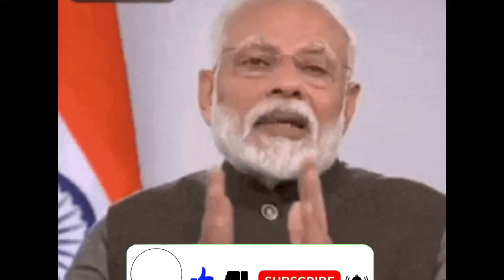GUNS AND GULAABS REVIEW!! GUNS AND GULAABS REVIEW IN HINDI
GUNS AND GULAABS REVIEW
GUNS AND GULAABS REVIEW IN HINDI
गन्स एंड गुलाब नेटफ्लिक्स पर रिलीज होने वाली दोहाजारतेइश की भारतीय हिंदी भाषा की कॉमेडी क्राइम थ्रिलर ड्रामा सीरीज है,जिसे राज और डीके द्वारा निर्मित और निर्देशित किया गया है।फिल्म में तीन लोगों की कहानी को दिखाया गया है।आत्माराम, टीपू,और अर्जुन की।टीपू पेशे से एक मैकेनिक है।उसकी एक माशूका भी है।लेकिन लोग उसे पाना टीपू के नाम से जानते हैं।चूंकि उसने सिर्फ एक पहिया खोलने वाले पाने की मदद से दुश्मन की खोपड़ी फोड़ दी थी।दूसरा अर्जुन एक ईमानदार पुलिस अधिकारी है।परंतु समय के साथ वह भी बेईमान अफसर बन जाता है।तीसरा,चार कट आत्माराम, इसे बचपन से ही माफिया बनने का बड़ा शौक है।आगे चलकर क्या आत्माराम गैंगस्टर बन पाएगा या नहीं।ये आप मूवी में देखोगे! एक अभूतपूर्व अफ़ीम सौदागर, एक बड़े शहर के पुलिसकर्मी, और एक प्रेमी मैकेनिक।तीनो में अपने काम को लेकर अलग ही swag है। शुरू शुरू में तीनों अपनी नॉर्मल सी लाइफ  जीते हैं मगर वक्त ए खुदा को कुछ और मंजूर था।कुछ समय बाद गुलाब गंज की सिस्टम उन्हें इस कदर जकड़ लेती है की एक बार गैंगस्टर की दुनिया में जाते हैं तो उस रास्ते से वापस लौटना बहुत मुश्किल होता है।यह नब्बे के दशक के अपराध और हिंसा की दुनिया पर आधारित है, इसमें प्रेम और मासूमियत की कहानी को हास्य और रोमांस के साथ दर्शाया गया है।कहानी,नब्बे के दशक की शुरुआत में गुलाबगंज नामक अप्रत्याशित और अनिश्चित शहर पर आधारित है।फिल्म रोमांस, कॉमेडी, एक्शन, मार काट, रोमांच टर्न एंड ट्विस्ट से भरी पड़ी है।फिल्म के कुछेक मूवमेंट तो इतने फनी हैं की आप खुद की हंसी नहीं रोक पाओगे।
Guns and Roses is an Indian Hindi-language comedy crime thriller drama series by Dohazarteish, produced and directed by Raj and DK, released on Netflix. The film depicts the story of three people. Aatmaram, Tipu, and Arjun Tipu is a mechanic by profession. He also has a lover. But people know him as Pana Tipu. Since he cracked the enemy's skull with the help of just a wheel opener. Arjun is an honest police officer. But with time he also becomes a dishonest officer. Third, four cut Atmaram, he has a great interest in becoming a mafia since childhood. Will Atmaram be able to become a gangster or not. You will see this in the movie! A ruthless opium dealer, a big city cop, and a savvy mechanic. All three have their own swag about their jobs. In the beginning, all three live their normal life, but at the time, God had approved something else. After some time, the system of Gulab Ganj grips them so much that once they go to the gangster world, it is very difficult to return from that path. Set in the world of crime and violence of the nineties, it depicts a story of love and innocence interspersed with humor and romance. The story is set in the unpredictable and uncertain town of Gulabganj in the early nineties. The film is full of romance, comedy, action, killing, thrill turn and twist. Some of the movements of the film are so funny that you will not be able to stop laughing yourself.